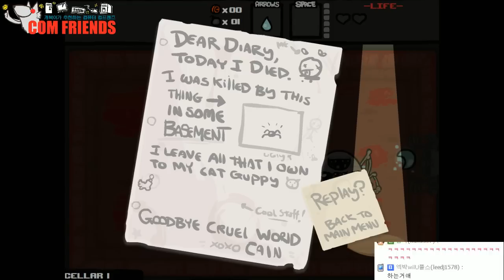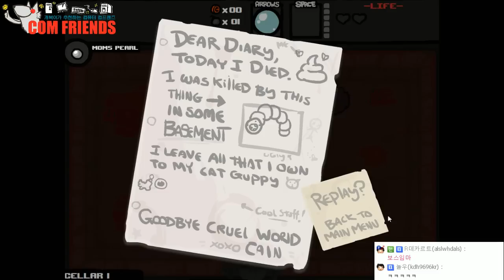[개복어] 아이작 E12 140226 황따의삶